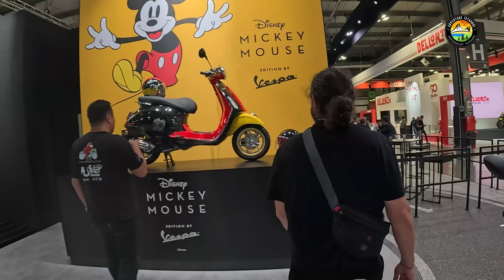Eicma 2023 Fuarı APRILIA Standındayız | RS 457, Stelvio, Vespa Modelleri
Aprilia Standındayız.
Yeni Aprilia RS 457'ye yakından güz attık. Diğer modeller zaten bildiğiniz modeller olduğundan dikkatimizi biraz bu modele yönlendirdik. Piaggio ve Moto Guzzi standı da yanyana olunca hızlıca göz attık. Yeni Stelvio modelini de yakından görmüş olduk. Hemen yandaki Vespa standı da göz alıcı.
iyi seyirler.

, A2 ehliyetle kullanılabilecek en güçlü motora sahip. 159 kilogram kuru ağırlık ve 35 KW güç ile mükemmel bir güç / ağırlık oranına sahip olan RS 457, dört valfli ikiz silidir bir motordan güç alıyor.